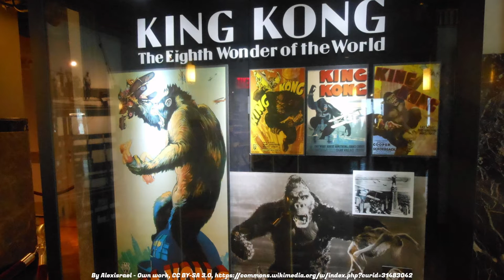On This Day - March 2nd - Wilt Chamberlain Scores 100 Points!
On this day, in...
...1657, Edo, now modern-day Tokyo, witnessed the devastating culmination of The Great Fire of Meireki.
...1882,  Roderick Maclean attempted to assassinate Queen Victoria as she boarded a train at Windsor Station.
...1917, the Jones–Shafroth Act marked a significant juncture for Puerto Rico by granting its residents United States citizenship.
...1933, the iconic film "King Kong" was released to audiences, forever leaving an indelible mark on the world of cinema.
...1962, Wilt Chamberlain, playing for the Philadelphia Warriors, scored 100 points in a single game against the New York Knicks.